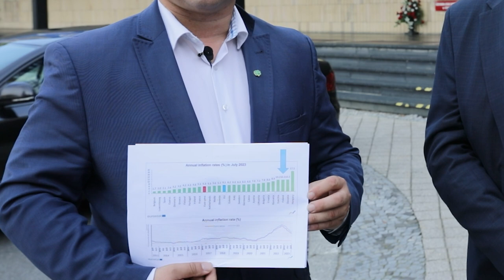Marcin Oszańca - konferencja - koszyk produktów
Kosz, koszyk a teraz koszyczek. Kandydat Trzeciej Drogi do Sejmu Marcin Oszańca na konferencji prasowej wskazywał jak przez ostatnie lata drożał koszyk produktów, tych samych, które w 2015 roku zakupił Prezydent Andrzej Duda. Wskazywał także rozwiązania, które chce zastosować demokratyczna opozycja po ewentualnych wygranych wyborach aby zahamować drożyznę i inflację.